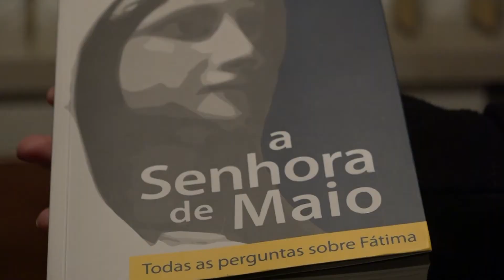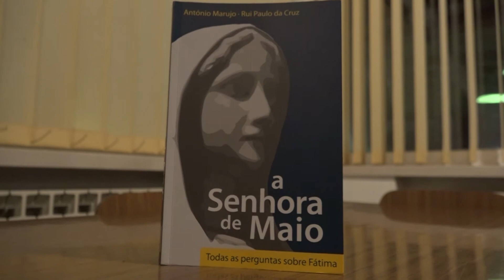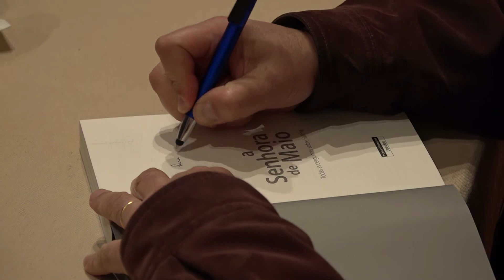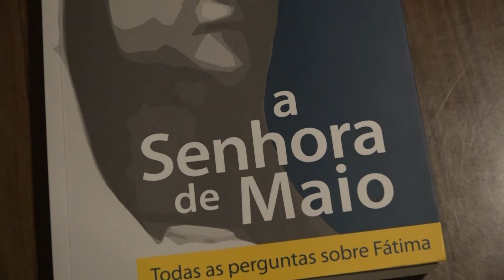Café das 9 - Domingo - 07/05/2017 - Rubríca "Psicologia à Mesa"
Rubríca "Psicologia à Mesa" com a Drª. Catarina Moreira.
Tema: Introdução à Psicologia Clínica.